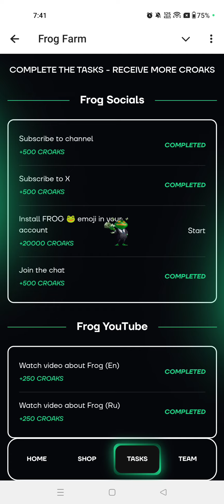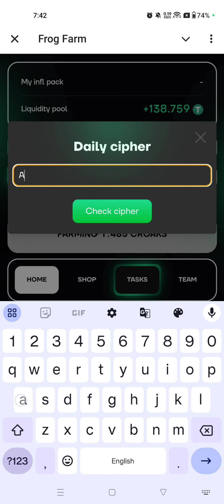Frog Farm Daily Chiper 30 September | Farmfrog Daily Chiper Today | Farm frog Check Chiper Code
We are talking about 30 september frog farm chiper code means morse code today

Frog farm daily cipher code
Daily cipher code frog farm
Frog farm daily cipher code today
Frog farm daily cipher
Frog farm daily cipher today
30 september daily cipher code
Daily cipher code 1 september
Daily cipher code september 30
30sept daily cipher code
30 september daily combo
30 september daily cipher
Frog farm daily combo
30 september frog farm daily clipper
Daily cipher today
30 september daily cipher
30 september frog farm daily combo
30 september daily cipher
30 september daily cipher code frog farm
Daily cipher today
30 september daily cipher code
30 september frog farm daily clipper
30 september daily cipher code
30 september daily combo
Daily cipher frog farm
Frog farm daily cipher 30 september
Daily cipher
30 september daily cipher
Daily cipher today
30 september daily cipher code
30  september daily cipher code frog farm
Frog farm daily cipher today 30 september
30 september daily cipher today
Daily combo today
Today daily cipher code 2 september
 30 september daily cipher code
Frog farm
30 september frog farm daily clipper
30 september frog farm daily combo
30 september daily cipher
30 september daily cipher code frog farm
30 september frog farm daily clipper
30 september daily cipher code
Frog farm daily cipher code 30 september
30 september frog farm daily combo
Frog farm daily cipher today 1m coins
Daily cipher code today
30 september frog farm daily combo card today
30 september frog farm daily combo card
Cipher code today
Daily cipher
Daily cipher code 30 august
7 august daily cipher code
30 august daily cipher code
11 august daily cipher code
1 september daily cipher code
Daily combo cards today
30 september frog farm daily combo card today
30 september frog farm daily combo card
30 september frog farm daily combo card
30 september frog farm daily combo card today